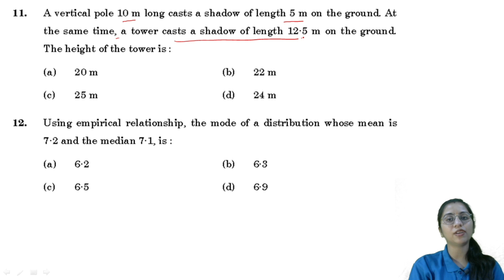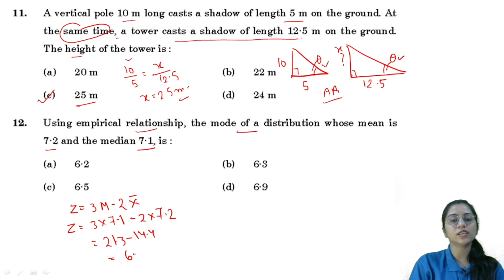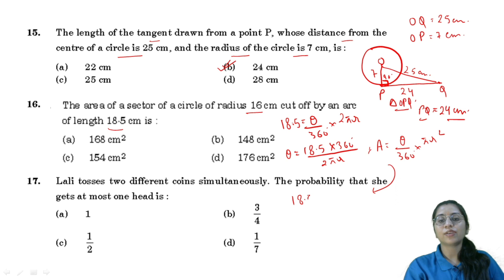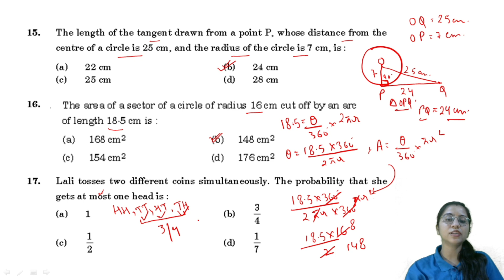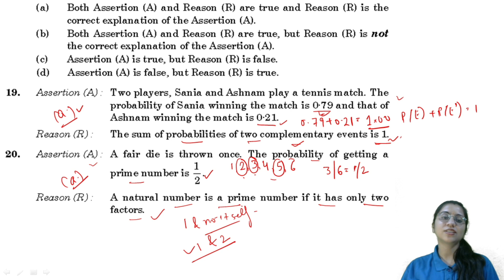Class 10 maths mcq questions for board exam 2024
Class 10 MCQ Maths
Maths MCQ class 10
Multiple choice questions class 10

BUY FINEST SAMPLE PAPERS :-